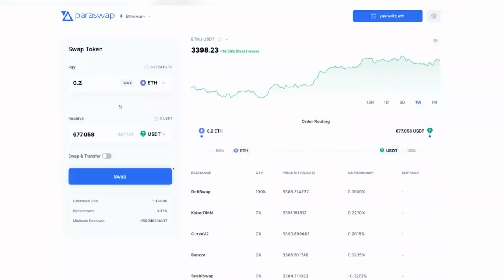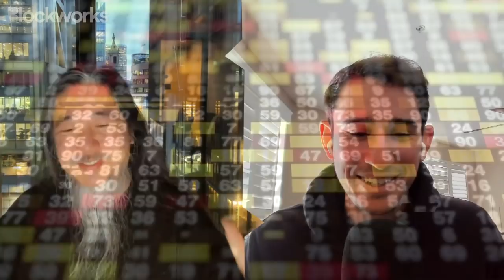Jane Street: Crypto Markets vs Equity Markets | Thomas Uhm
On today’s episode of Empire, Jason sits down with Jane Street’s Thomas Uhm for Jane Street’s first ever crypto podcast. Thomas and Jason compare traditional capital markets to crypto markets, get deep into financial plumbing, and explore Jane Street’s crypto strategy. You don’t want to miss this one!

ParaSwap: If you want to make a swap at the best price across the DeFi market, check out paraswap.io. ParaSwap’s state-of-the-art algorithm beats the market price across all major DEXs and brings you the most optimized swaps with the best prices, and lowest slippage.
Timestamps:

00:00 Introduction
01:22 What Is Jane Street
05:54 Day In The Life Of A Market Maker
12:45 Why We Need Efficient Markets
18:19 Crypto Market Infrastructure & Innovation
37:40 Sam Bankman-Fried's Days At Jane Street
39:12 Jane Street's Role In Crypto Markets
43:38 Paraswap Ad
45:08 Jane Street's Role In DeFi
1:02:36 Creating New Financial Markets